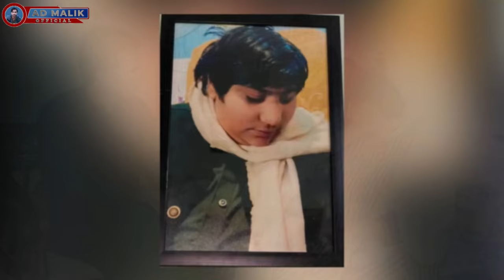Rabia K Sath Kya hua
Hi I'm AD Malik, A Content Creator And Vloger.
If Any Evil Act Happened In Any Part Of Land, It's My Responsibility To Investigate And Provide A True Opinion About That.

AD MALIK Official  is all about the current national, International issues, youth representation, issues, facts, pranks, funny interviews, laughter, celebrity talks, stars interviews, Urdu poetry, lifestyles, public issues, interviews, opinions, critical analysis, and documentaries.